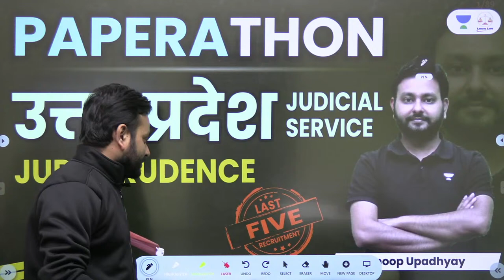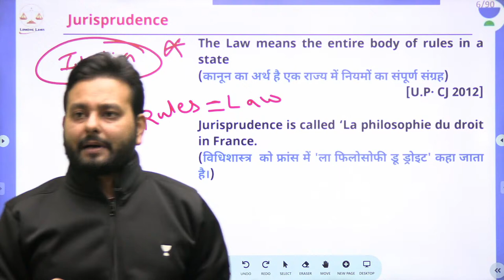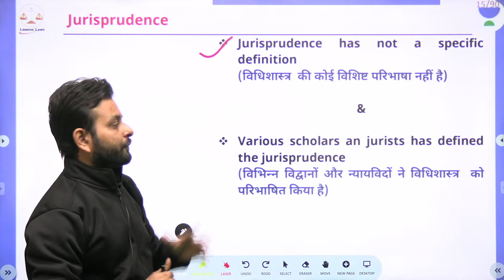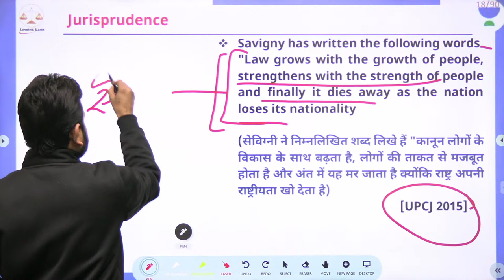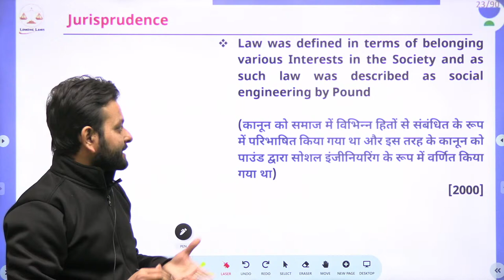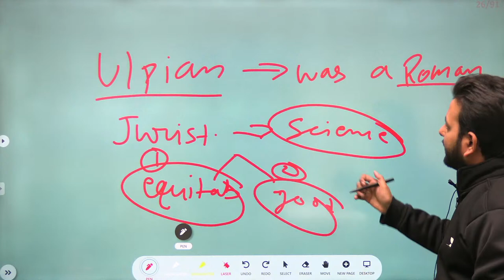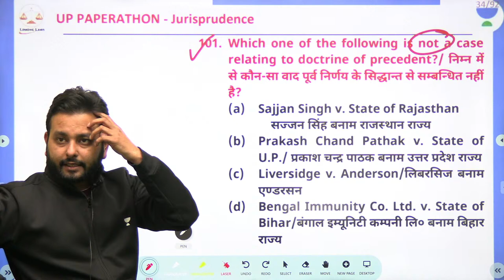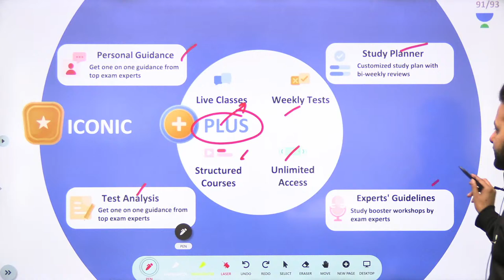Jurisprudence | UP-PCS (J) Paperathon |Basic Concept Anoop Upadhyay | Linking Laws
In this session, Educator Anoop Upadhyay will be discussing about Jurisprudence. If you're looking to improve your knowledge of jurisprudence.

You can enroll to Unacademy Subscription and get the following benefits:
1. Learn from your favourite teacher
2. Dedicated DOUBT sessions
3. One Subscription, Unlimited Access to Live Online Classes and Videos
4. Real-time interaction with best-in-class teachers
5. You can ask doubts in live online classes
6. Limited students in each Class
7. Download the videos & watch them offline